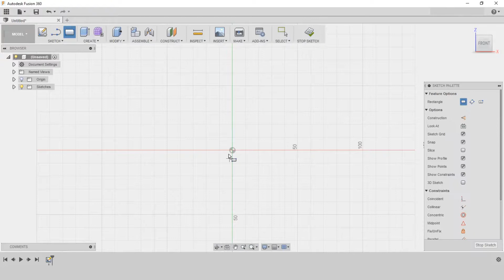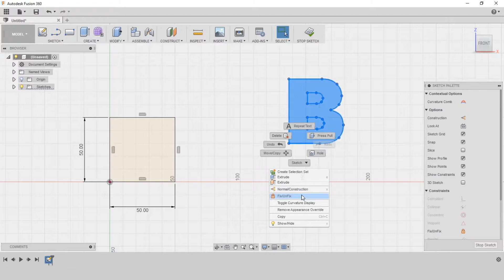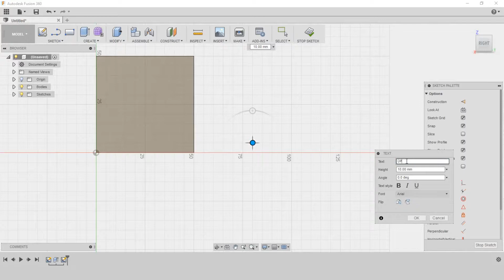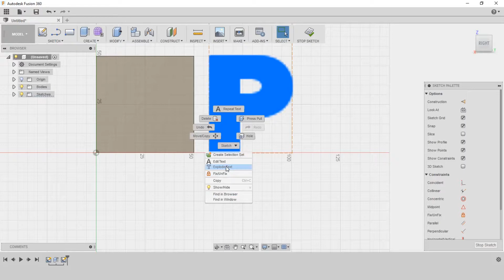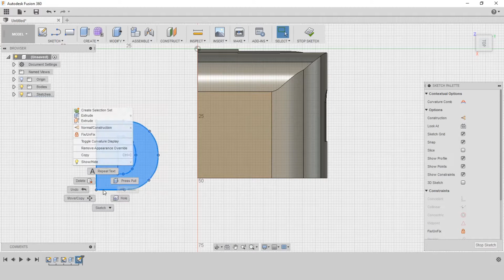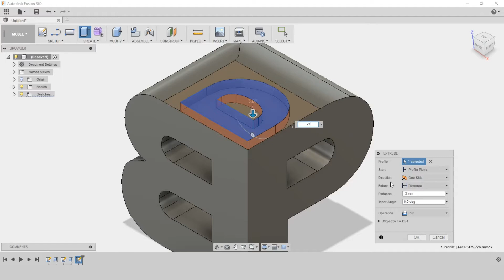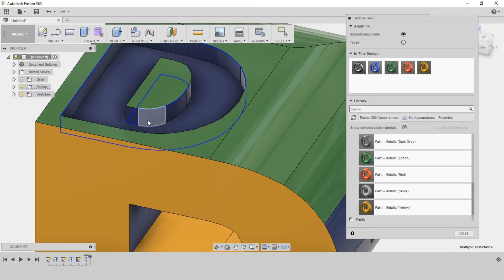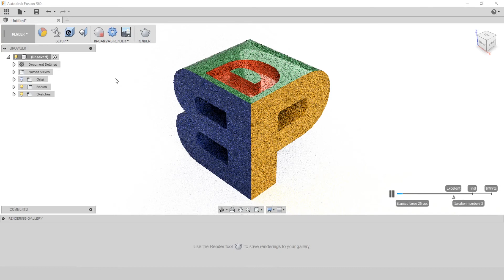Autodesk Fusion 360 3D logo design tutorial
This video is showing simple way how to create your own 3D logo in Autodesk Fusion 360. Some guys are doing it in Illustrator or Photoshop, but it can be done easily in Fusion 360